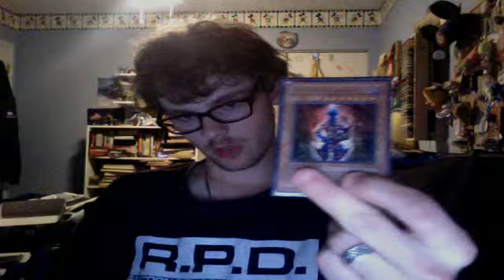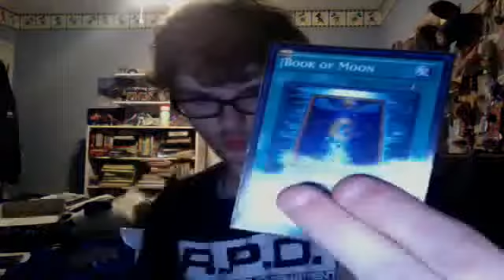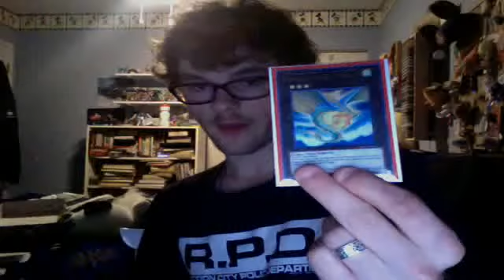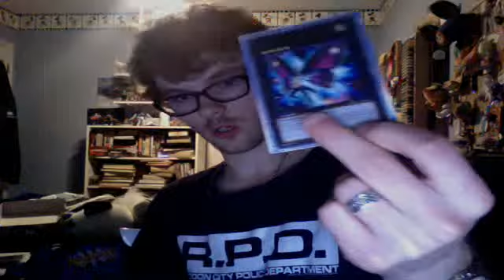DECK PROFILE: ANTI SYNCRO MEKLORD FIEND DECK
VERSION 4.0 OF MY ANTI SYNCRO MEKLORD FIEND DECK